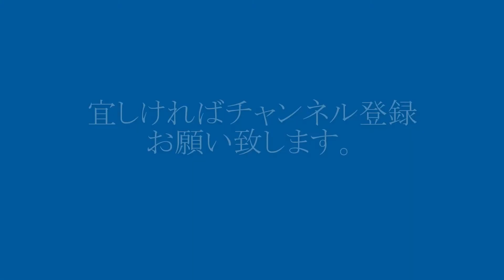メルボルンのトラム トロリーポールが外れる！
昔のトラムは、パンタグラフではなくこのようなトロリーポールで集電していました。
しかし、たまに、このように外れてしまいました。